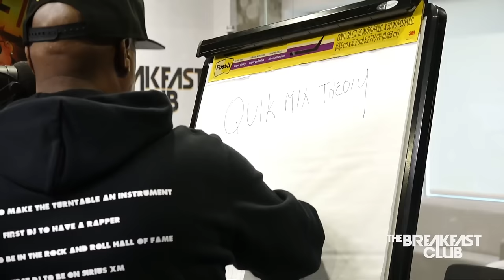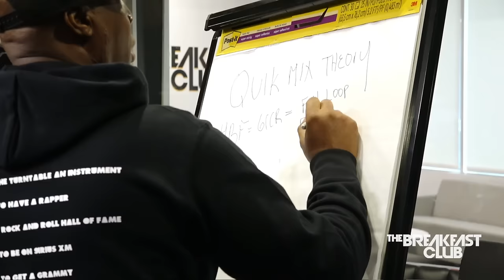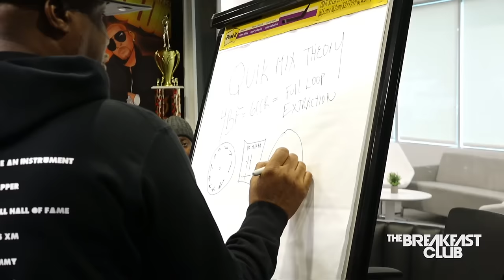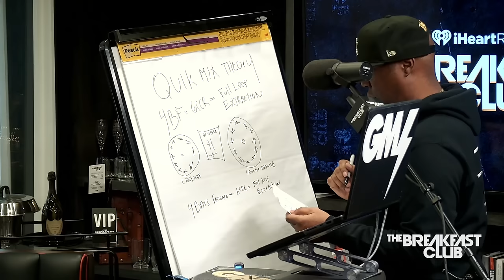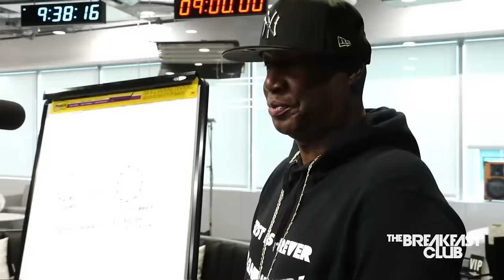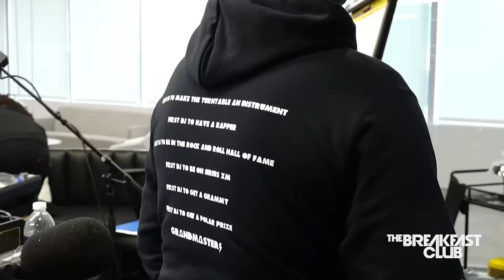Grandmaster Flash Master Class: Quick Mix Theory, Slipmats, Sampling + More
Executive Producer: Eddie F.
DP/Sr. Video Director: Nick Ciofalo
Video Editor: Elijah Lugo
Social Media Manager: Sydney Brown
Producer: Taylor Hayes
Producer: Brandon Tagoe
Producer: Symantha Wilson
Board Op/Producer: Christopher Arce
Writer/Producer: Big Mack
Podcast Producer: Arthur Roques